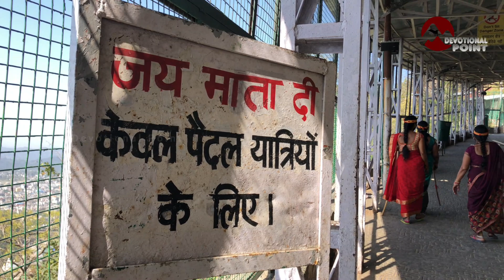वैष्णो देवी: ताज़ा नज़ारा | अर्द्धकुवारी व कटरा | 14-02-22